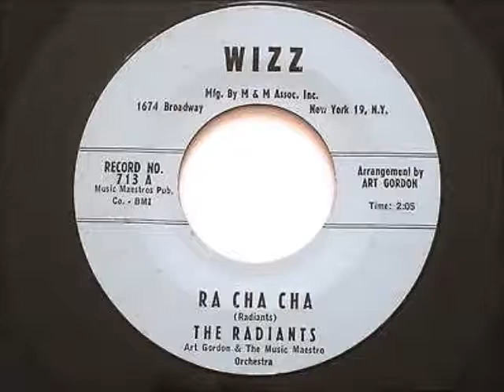Ra Cha Cha / I'll Never Be Mean-Radiants-1958-Wizz 713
the Radiants is RARE WHITE GROUP.
you have also group( not white) with the same name-The Radiants originated in Chicago in 1960 at the Greater Harvest Baptist Church.